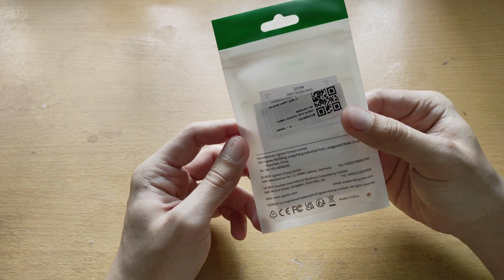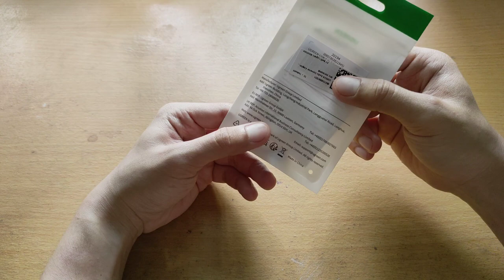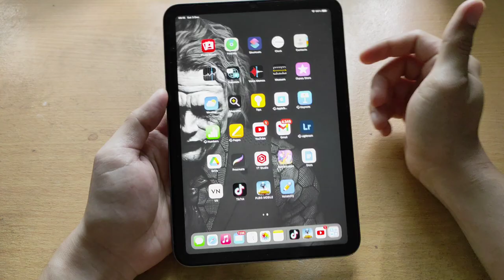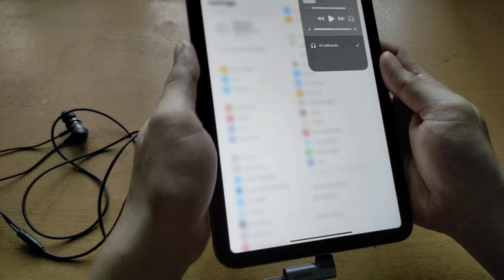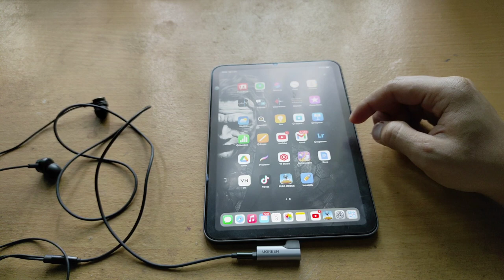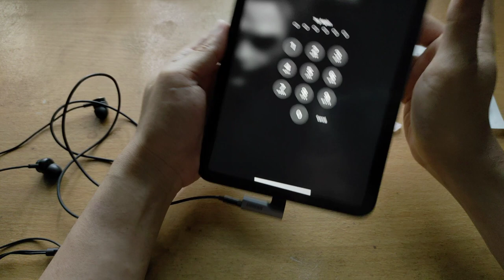Ga perlu beli Airpods, beli ini saja !! - ( UGREEN Audio Converter Adapter USB C )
Ugreen audio converter adapter